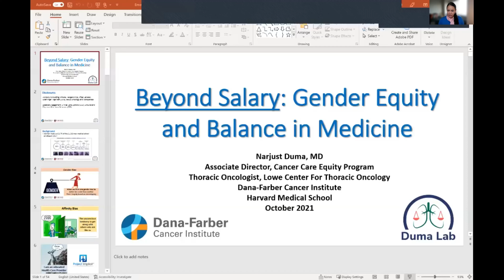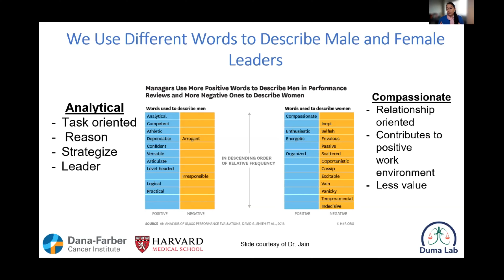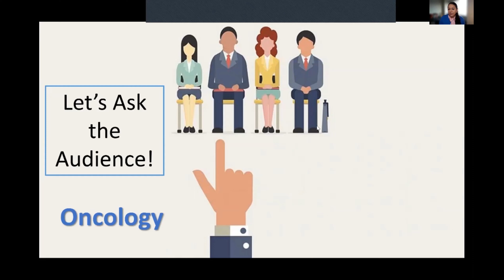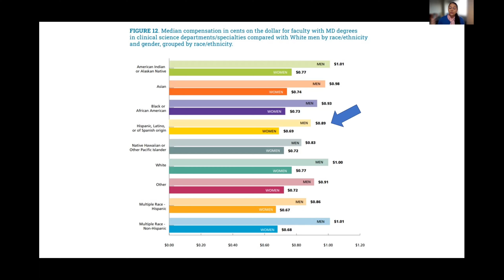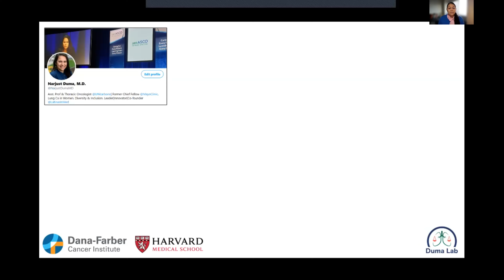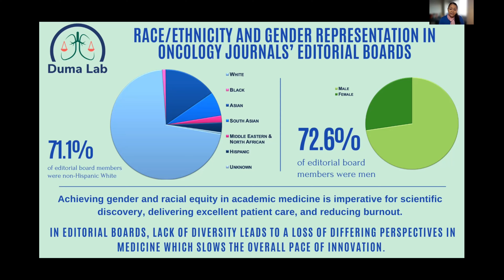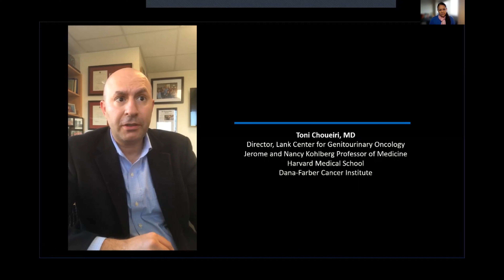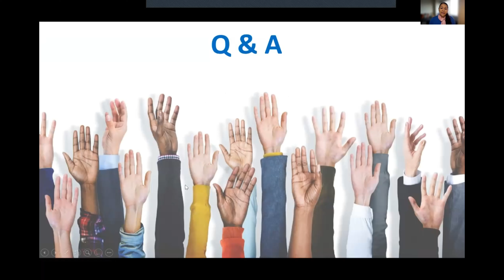Winship Grand Rounds: October 20, 2021 - Narjust Duma, MD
"Beyond Salary: Gender Equity and Balance in Medicine"
Narjust Duma, MD
Associate Director of the Cancer Care Equity Program and Assistant Professor of Medicine
Dana-Farber Cancer Institute/Harvard Medical School